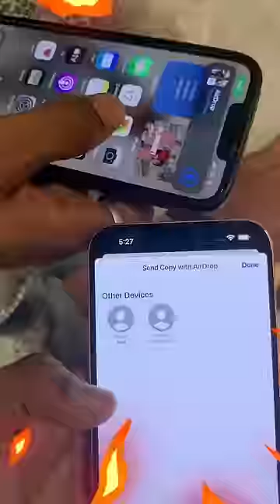Aaj toh marte marte bacha hu😱🔥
Ненужные теги: xxxtentacion, empire, rap, bad
エックスエックステンタシオン， revenge, 3, 1j.
jmp, hip hop, jocelyn flores, wishing well, ski mask, tentacion, икстентасион, xxxtentacion tribute,
новая песня, альбом, новый альбом, cover, клип, плагиат, rauf faik я люблю тебя, rauf faik альбом, рауф и фаик плагиат, украли песню, кавер, рауф и фаик детство, rapper, murder, cbs
4 news evening, infinite militia, rauf faik, рауф и
фаик, rauf & faik - детство, детство, рауф фаик,
rauf faik из за тебя, байт, xxxtentacion live,
concert, rolling loud, 88rising, tour, denzel c..., save me (audio), eminem rip donald trump,
eminem diss donald trump, втренде, новый клип, украли у тентасьона, тентасьон, rauf faik плагиат альбома, сбайтили, show, rauf faik плагиат xxxtentacion, оригинал, детство пародия, детство плагиат, xxxtentacion - save
broken，ジョーイ・バッドアス，infinity （888），legend's never die, legends never die， インフィニ
moonlight, репэр, батл, рэп-культура, канье
уэст, убийство, xxx moonlight, xxxtentacles, bad vibes, young dagger dick, jah, moonlight, make out hill, makeouthill, xxxtentcion, the main idea,
official music video, реперы, фейс, bvf, спорткар, разбойное нападение, ограбление, long live jah,
jocelyn flores (audio), xxxtentacion - look at me! / riot (official video), look at me! / riot (official video)